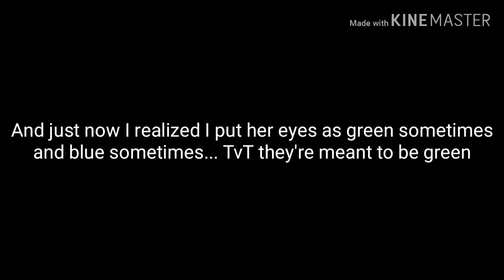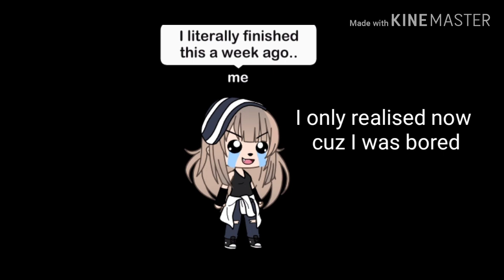Cradles/glmv/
Ummm..
So I finished this like a week ago and forgot to post it. 😅
If you are one of the 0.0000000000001% of people who actually read the description then please tell me songs for me to do in the comments because I've been struggling to come up with any.

Yikes, just realised how long that was!

Fire spreading all around my room
It's hard to breathe but that's all right, hush
Shh

Tape my eyes open to force reality (no, no)
And sometimes I can't tell if my body belongs to me

Shh

I want to taste your content
I want to taste consumption
It's music 'til the wick burns out, hush